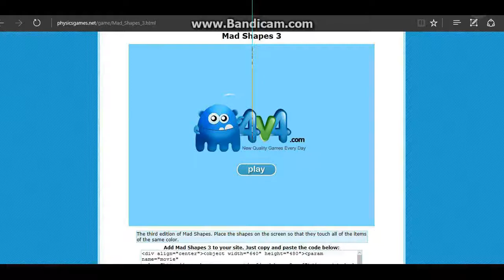22 4v4 hitab games